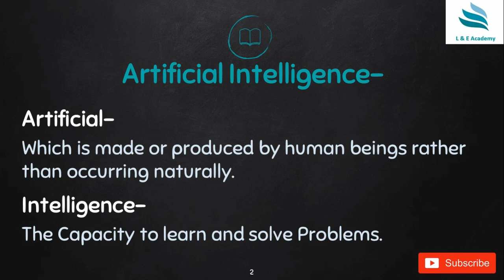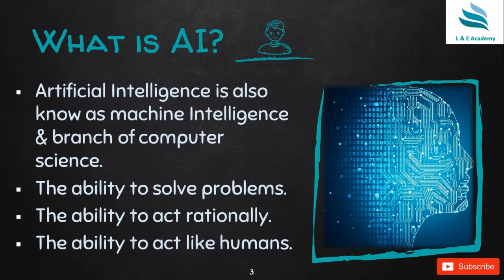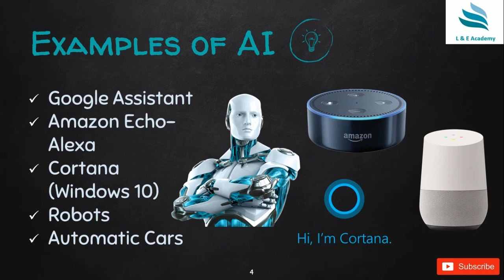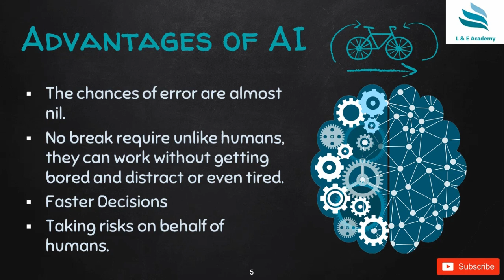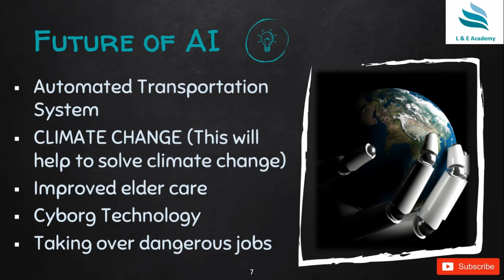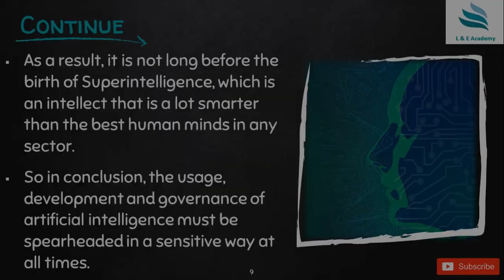What is Artificial Intelligence ?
Artificial Intelligence || Benefits || Future ||

Artificial Intelligence ||
1. Artificial Intelligence- Artificial- Which is made or produced by human beings rather than occurring naturally. Intelligence- The Capacity to learn and solve Problems. 2
2. What is AI?  Artificial Intelligence is also know as machine Intelligence & branch of computer science.  The ability to solve problems.  The ability to act rationally.  The ability to act like humans. 3
3. Google Assistant  Amazon Echo- Alexa  Cortana (Windows 10)  Robots  Automatic Cars 4 Examples of AI
4. Advantages of AI  The chances of error are almost nil.  No break require unlike humans, they can work without getting bored and distract or even tired.  Faster Decisions  Taking risks on behalf of humans. 5
5. Disadvantages of AI  High Cost: Creation of artificial intelligence requires huge costs as they are very complex machines. Their repair and maintenance require huge costs.  No Improvement with Experience  No Original Creativity  Unemployment: Replacement of humans with machines can lead to large scale unemployment. 6
6. Future of AI  Automated Transportation System  CLIMATE CHANGE (This will help to solve climate change)  Improved elder care  Cyborg Technology  Taking over dangerous jobs 7
7. Conclusion  Artificial intelligence is moving rapidly from relevancy in technologically niche areas to impacting every industry in the world.  The pros outweigh the cons, however the cons cannot be rendered void. Human development cannot be compared with artificial intelligence development. When one human learns something, only one human learns that thing. When one robot learns something, all robots learn that thing. 8
8. Continue  As a result, it is not long before the birth of Superintelligence, which is an intellect that is a lot smarter than the best human minds in any sector.  So in conclusion, the usage, development and governance of artificial intelligence must be spearheaded in a sensitive way at all times. 9
9. THANKS F R WATCHING /learnandearnacademy.net